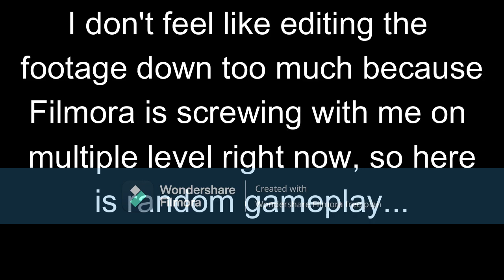1 Suggestion For Every Character In SSBU Pt.1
My opinion on what would make every character from Mario to Lucina better. Pt.2 coming soon.